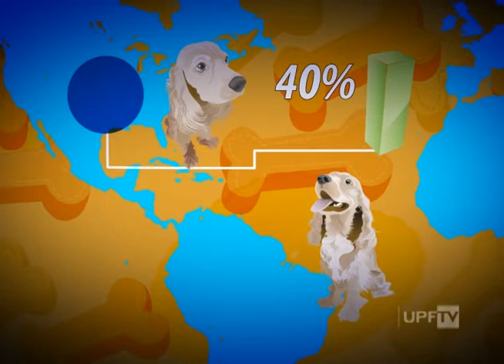Canal de Notícias 31.08.2016 - Bloco 2 – UPFTV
- Alimentação Natural dos Pets
- Outras Notícias